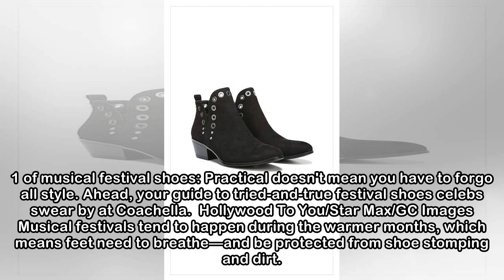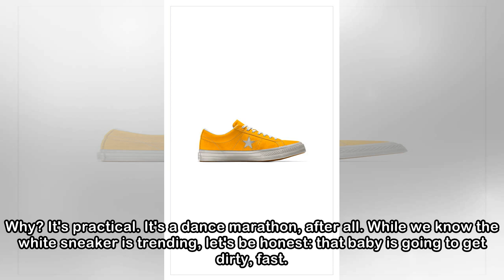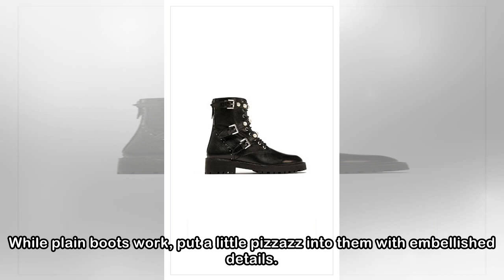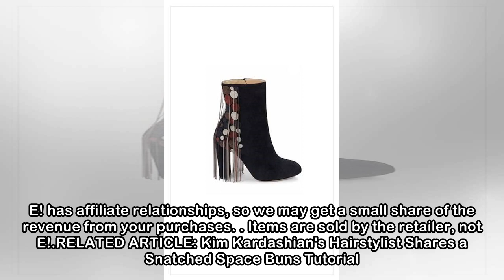The Ultimate Celebrity Shoe Guide to 2018 Music Festival Season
Everybody, jump, jump. When it comes to music festival shoes, the more practical the better. Between constant shoe stomping, mud or dirt and the questionable portable toilets, you want to protect your...